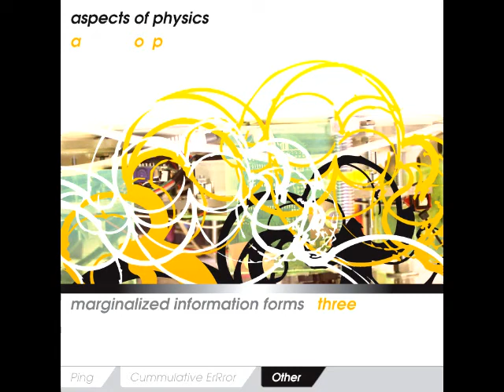aspects of physics - level 3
Track from aspects of physics "Marginalized Information Forms Three - Other"